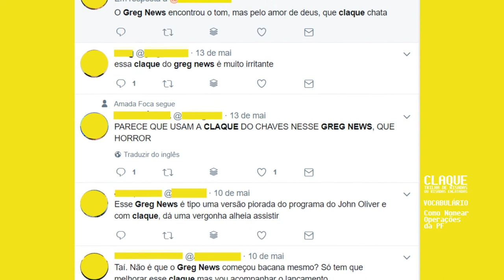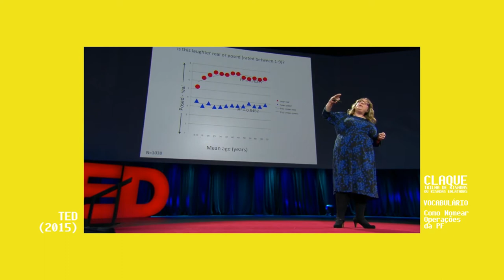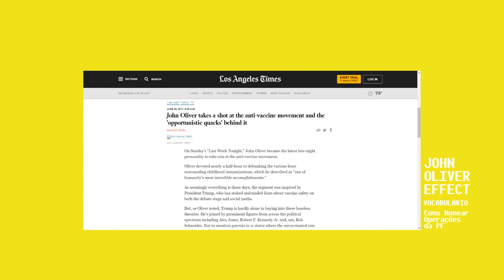Greg News: Talk Show, Claque e o John Oliver Effect # Vocabulário Nº01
No quadro VOCABULÁRIO, vamos escrever nosso própria enciclopédia, um vídeo por vez. Aqui eu uso alguma produção popular para discutir palavrinhas que podem ajudar a entender o contexto daquele assunto e seu lugar no mundo.

Comente críticas e sugestões!